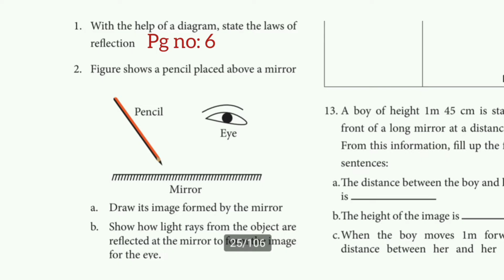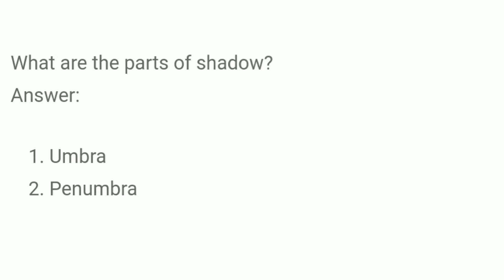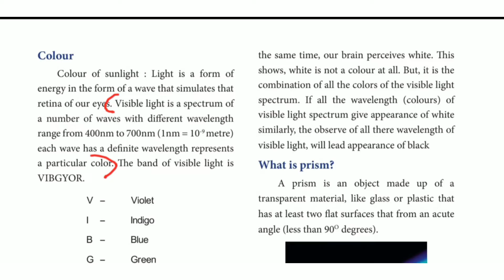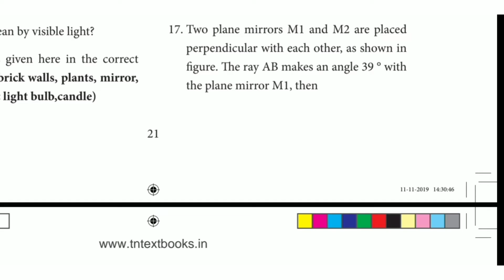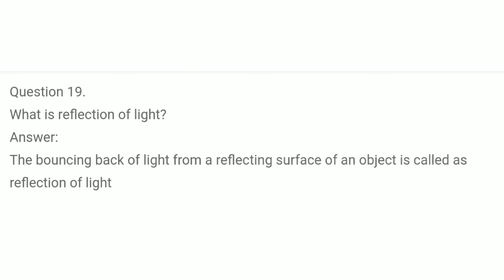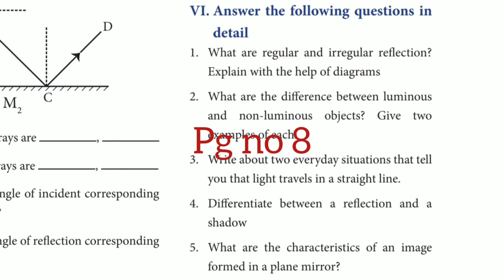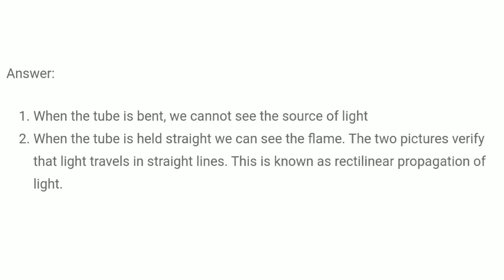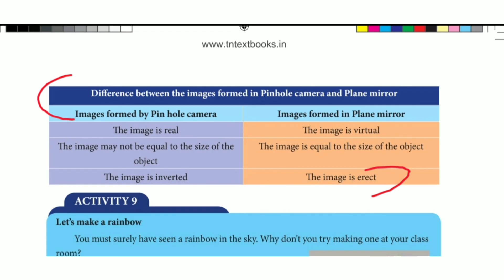7th std - Term 3 science - unit 1 || light || Book back answers || question and answers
Here I shared about 7th std - Term 3 science - unit 1 || light || Book back answers || question and answers

7th std term 3 science unit 1 one-word answers